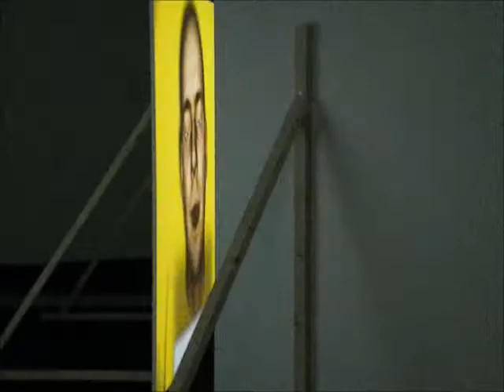Akedia - Berliner Mauer